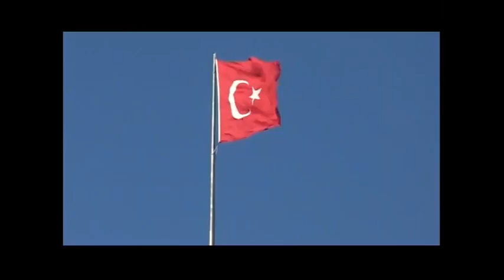In Armenia con GoAsia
Scopri l'Armenia di GoAsia